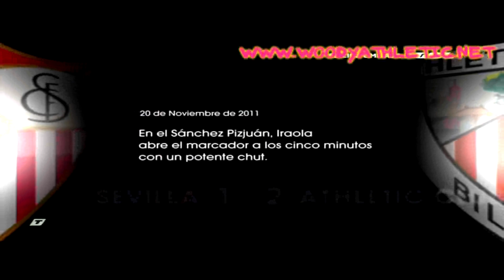Athletic club Bilbao-impresionante.